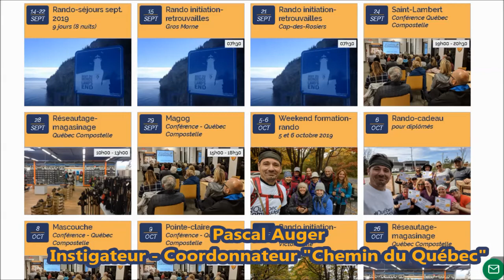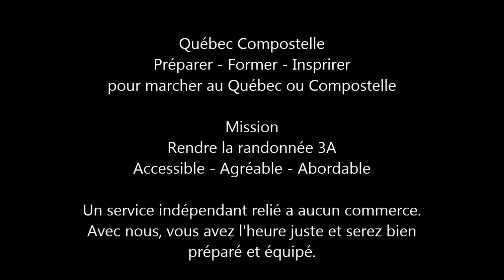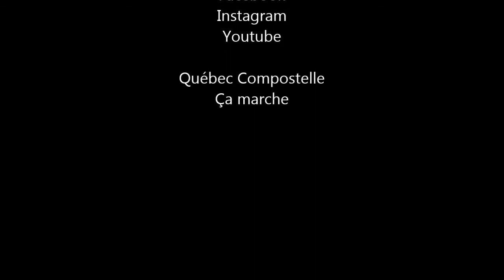Québec Compostelle: « J’ai découvert un autre moi »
« J’ai découvert un autre moi »

C’est à 35 ans que Sébastien De Keyn, belge,  découvre les joies de la rando en escaladant Chamonix, initié par sa compagne. Sébastien habite Baisy-Thy, 20 km au sud de Bruxelles.  Il ne connait pas encore les routes de Compostelle, mais ça ne serait tarder.

« Autrefois je travaillais pour une chaîne alimentaire à grande surface.  J’étais gérant.  Maintenant je travaille pour une autre chaîne de magasins, cette fois qui s’adresse aux randonneurs. C’est à force de fréquenter ces clients passionnés de rando que je me suis moi-même découvert cette passion.»

Son premier voyage à Chamonix a été un déclencheur et il a vraiment pris conscience de la beauté qui nous entoure. Depuis ce temps il désire partager ces sensations grandioses mais à la fois simples que procure le contact avec la nature.  De ce premier voyage, trop court à son goût, il en garde le souvenir de se découvrir et de se surpasser.

« Un voyage de quatre jours où j’ai été au bout de moi-même.  J’ai dépassé des limites que je ne connaissais pas et c’est ça qui est passionnant. J’en ai encore la chair de poule quand j’en parle… je me suis découvert un autre moi, celui d’aller plus loin, plus haut, me surpasser et c’est la rencontre ultime avec soi-même.  Y’a des moments où on en a les larmes aux yeux…ça peut-être un lever ou  un coucher de soleil, un nuage qui passe, de la brume et on se dit : wow! »

Sébastien a aussi eu le plaisir de venir dans notre pays pour chaque saison.  À son passage en Colombie-Britannique, il en a profité pour marcher quelques jours sur la West Coast Trail à Tofino.  Au Québec il a pu marcher dans quelques parcs de la Sépaq et se dit très intéressé par le Chemin du Québec.

« Fin septembre à la mi-octobre est une période magique par les couleurs extraordinaires que vous avez, des luminosités magnifiques aussi.  L’hiver me plait pas mal aussi puisque je suis quelqu’un qui préfère le froid à la chaleur.  De ce fait, je m’accommode très bien de l’hiver. »
Parmi ses prochains projets, Sébastien prévoit aller faire une rando-autonomie avec un groupe de six personnes dans les Vosges durant quatre jours et trois nuits. Il ne dit pas non à un retour au Québec pour marcher sur le Chemin du Québec. D’ici ce temps il profite et croque pleinement dans la vie et ses beautés.

« Profitez de l’extérieur au maximum. Qu’il pleuve, qu’il neige, qu’il grêle, qu’il vante ou qu’il fasse soleil, aimez ce qui vous entoure, aimez la nature et protégez-là au maximum pour nos générations futures. »

Tu mérites une pause :)

Je suis Pascal Auger journaliste/conférencier passionné de rando ayant marché des milliers de kilomètres à Compostelle et sur le "Chemin du Québec". (Et je suis aussi secouriste certifié). Et je veux t'aider à réaliser ton rêve de marcher au Québec ou Compostelle et enfin te permettre cette pause que tu mérites

Facebook Québec Compostelle
et à échanger avec le groupe du « Chemin du Québec »

Youtube Québec Compostelle
J’ai aussi créé la chaine Youtube Québec Compostelle avec des heures de contenu et entrevues de toute sorte sur déférents sujets.

Blog Québec Compostelle
Et si tu préfères la lecture, visite le blog qui couvre de nombreux sujets

Journaliste/Conférencier
Québec Compostelle
Préparer – Former - Inspirer